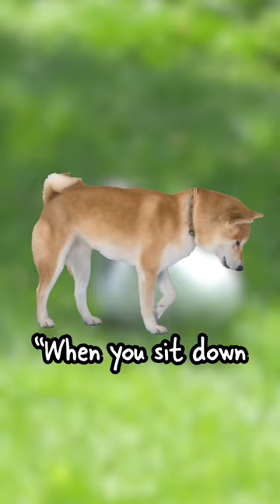Pet MONKEY?!?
edited by @ComfyCatboy who does not have a pet pigeon